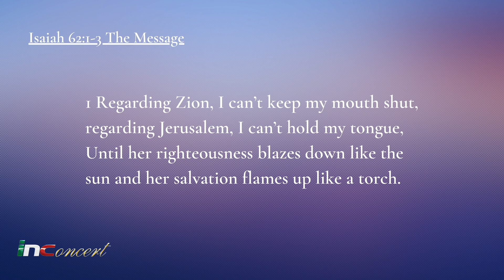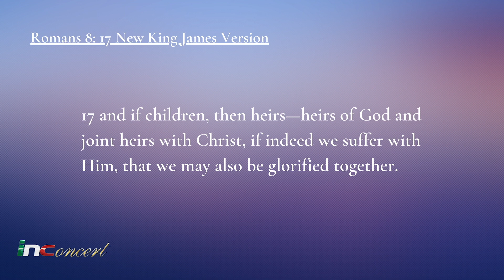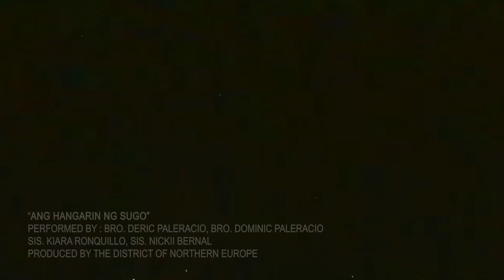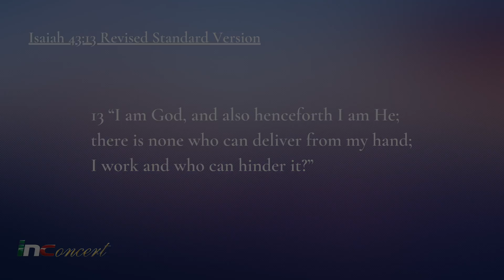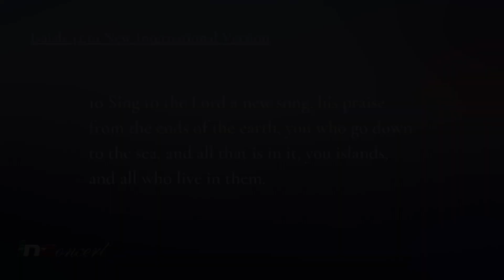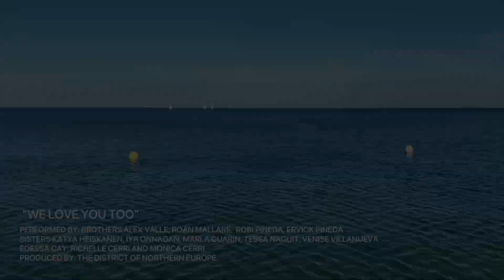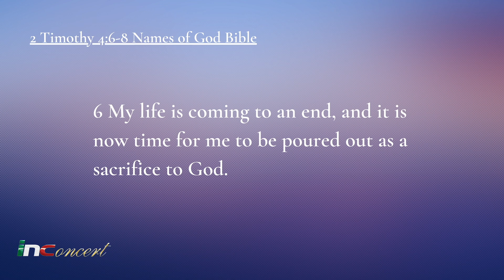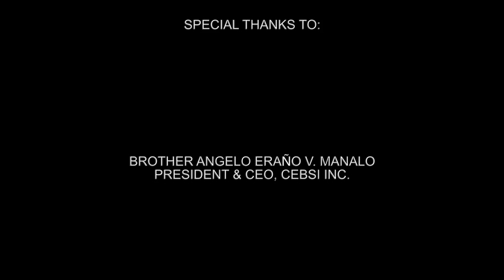INConcert District of Northern Europe | May 10, 2021 @ 9p.m. CEST (May 11, 2021 @ 3a.m. PHT)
Witness the performances from our brethren in the District of Northern Europe for their INConcert in celebration of the 135th birth anniversary of God’s Messenger in these last days, Brother Felix Y. Manalo.

00:14 - Happy Victory
04:46 - God Makes Miracles
08:57 - Heirs To The Crown
13:25 - Superhuman Energy
18:07 - Ang Hangarin Ng Sugo
21:50 - God's Messenger In These Last Days
27:08 - After The Rain
32:34 - Be United To Defend The Church Of Christ
36:20 - I Sing Your Praises
40:46 - We Love You Too
48:08 - Together